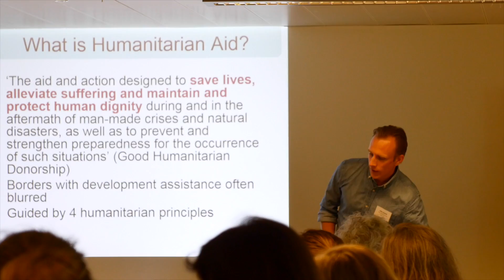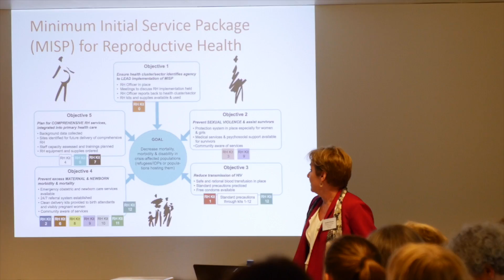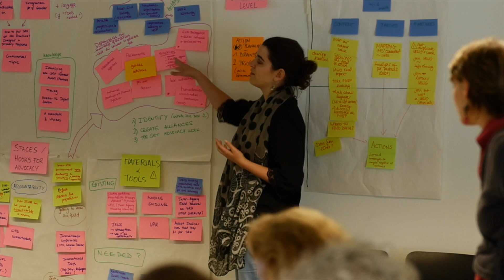Workshop on sexual health in humanitarian emergencies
'Sex does not stop in humanitarian emergencies! In fact, it is when people have lost everything that they turn to one another'. This EuroNGOs workshop on advocacy for Sexual and reproductive health and rights (SRHR) in humanitarian response is a great experience sharing about the challenges arising from humanitarian crisis.